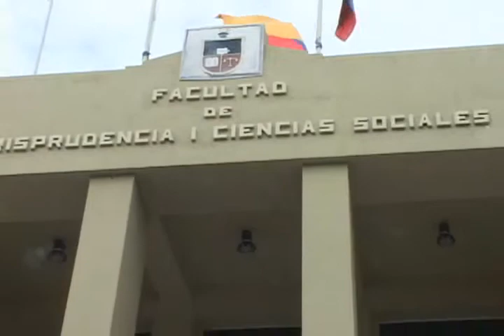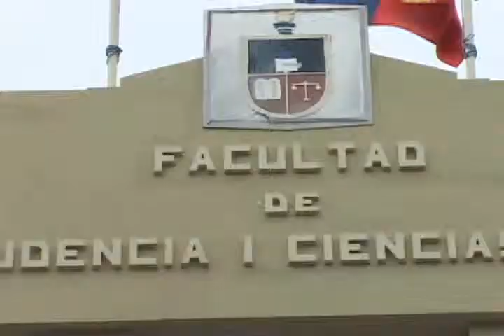Informe Ciudadano, Inauguración De Facultad De Jurisprudencia U. Estatal De Guayaquil